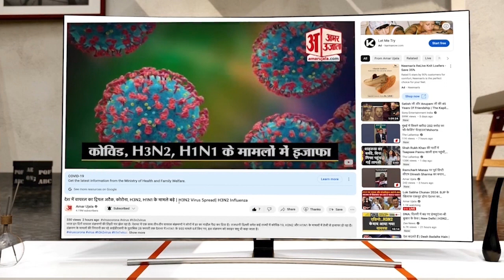जम्मू कश्मीर में अचानक क्यों बढ़ रही विदेशी सैलानियों की संख्या? | Jammu And Kashmir Tourism | J&K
जम्मू कश्मीर में विदेशी सैलानियों की संख्या बढ़ रही है. जम्मू कश्मीर के पर्यटन सचिव आबिद हुसैन बोले, घाटी में पर्यटन को बढ़ावा देने के लिए कई कदम उठा रहे.